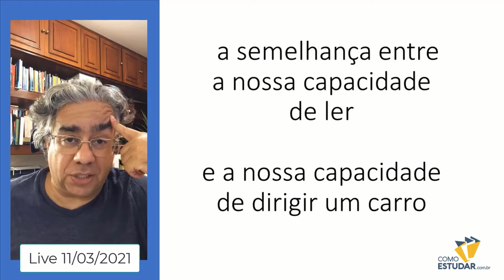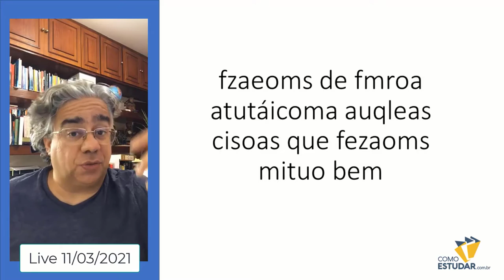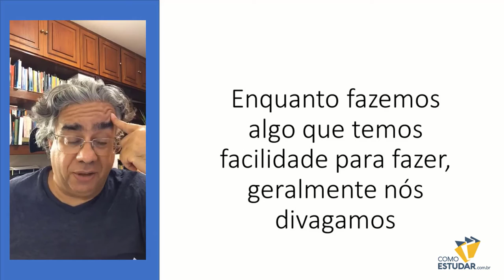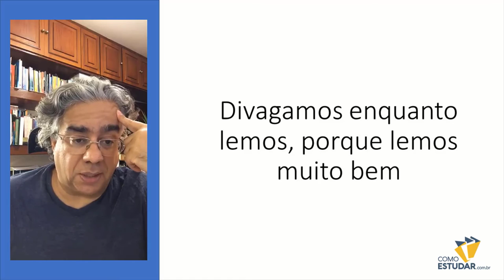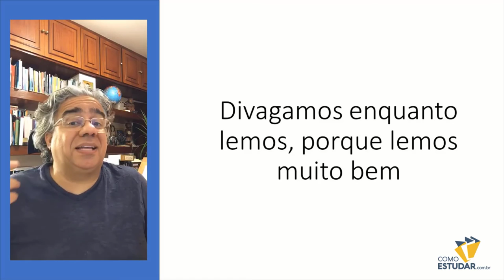Porque você lê e depois esquece tudo. A culpa é do motorista.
🥇PARABÉNS! VC FOI APROVADO NUM CONCURSO PÚBLICO MUITO RAPIDAMENTE. CONTRATULAÇÕES, Com menos de 1 ano de preparação você foi aprovado, nomeado e empossado, no concurso que você queria.
🎯Você foi aprovado naquele concurso que vai garantir a sua proteção e a proteção da sua família e que vai te dar… para o resto da sua vida uma estabilidade incrível com um salário muito polpudo e benefícios muito generosos. E o melhor de tudo que poderia acontecer, é que isso aconteceu muito rápido. Olha que maravilha.
🤣 Você está achando que tudo isso é muito bom para ser verdade?
😍Então eu digo que sim. É muito bom mesmo, é  maravilhoso. E o melhor de tudo, e o mais fantástico é que isso pode ser uma verdade e pode ser uma realidade para a sua vida dentro de apenas alguns meses.
⭐Meu nome é Rubens e eu fui aprovado em 4 concursos com apenas 7 meses de preparação. Eu passei na OAB, no INSS, no TRF3, e no Ministério da Integração Nacional. Eu ajudo pessoas a serem aprovadas no concurso público dos seus sonhos com apenas 1 ano de preparação ou apenas alguns meses,  (e sem que esses candidatos precisem  se matar de estudar, sem precisar dormir menos, e sem precisar fugir do convívio social das pessoas que você mais ama) e mais do que tudo, economizando tempo e gastando pouco.
⏰É só você assistir este vídeo até o fim para escutar a notícia maravilhosa que eu tenho para te dar e para descobrir que as coisas podem ficar muito  melhor do que você imagina em muito pouco tempo.
⭐Esse vídeo pode te ajudar a ser aprovado em 1 ano, ou em apenas alguns meses. ⚡Assista até o fim e se quiser comentar comigo, é só me enviar uma mensagem para o número 📞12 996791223📞. E se quiser entrar em dos nossos grupos de concurseiros, é só me enviar a mensagem quero entrar no grupo, que eu vou te responder com um convite para entrar no grupo.